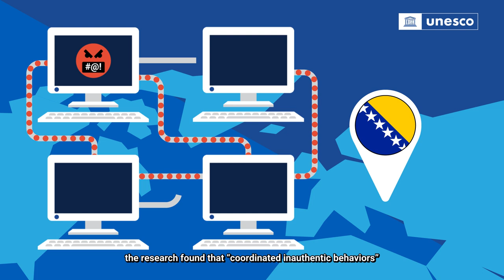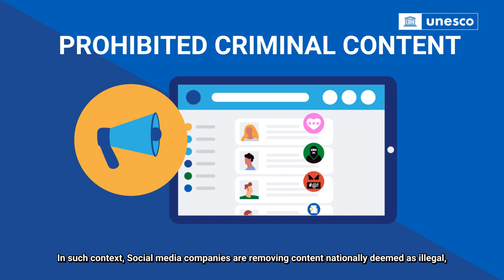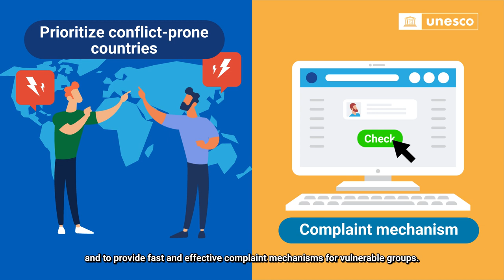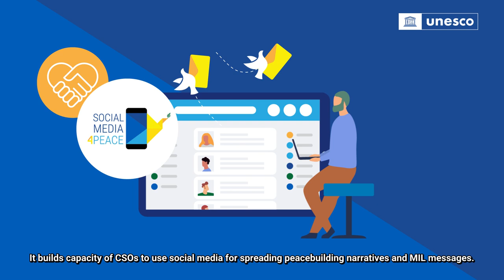Social Media 4 Peace "Local Lessons for Global Practices"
As part of the UNESCO project Social Media 4 Peace, funded by the European Union (EU), research was conducted in three pilot countries: Bosnia and Herzegovina, Indonesia and Kenya.

The goal was to better understand the root causes, scale and impact of harmful content and the effectiveness of the regulatory and self-regulatory frameworks to address it.